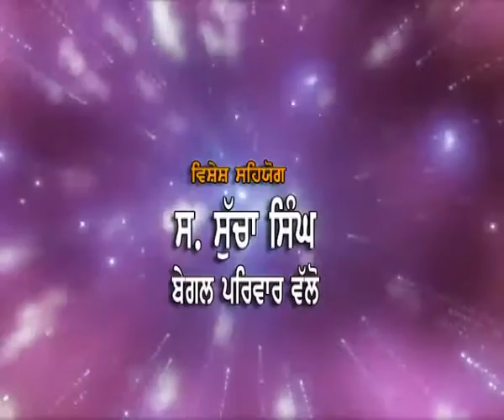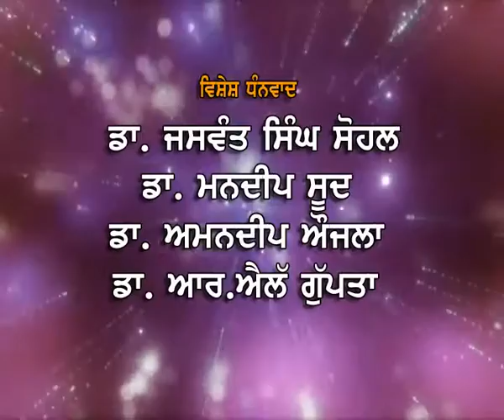Free Eye Camp at Sant Baba Pritam Dass Memorial Hospital | Part 3